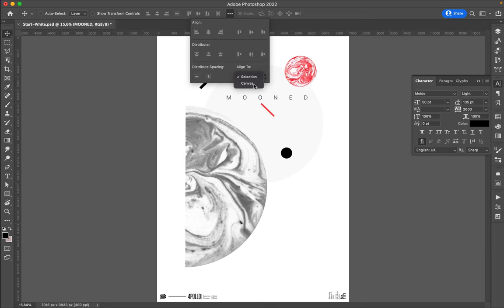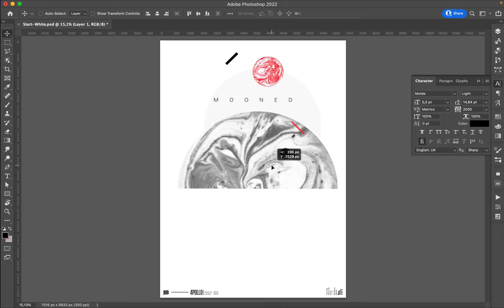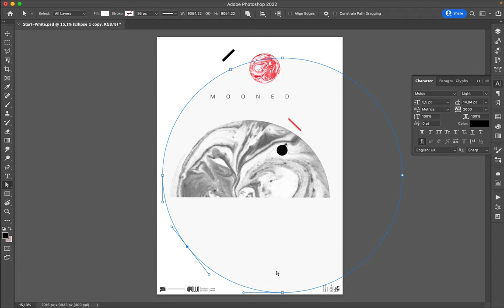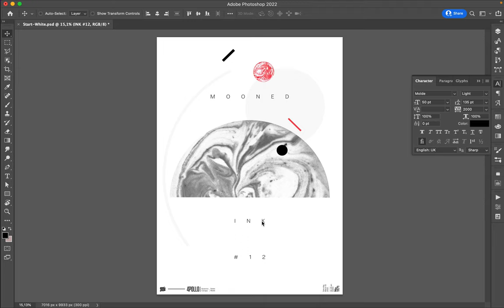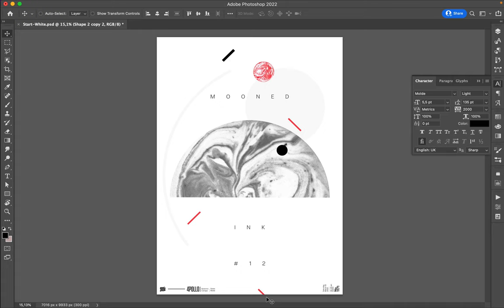Poster Speed Art 1171 Mooned Ink 12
A new composition!